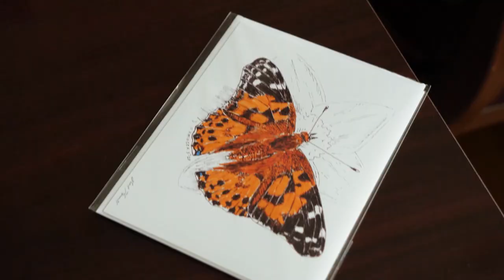iHeart Hudson Valley Sessions with Artist Paul Kmiotek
iHeart Hudson Valley meets with artist Paul Kmiotek.
See more of Paul's art in the iHeart Hudson Valley Market where it is also available to purchase.